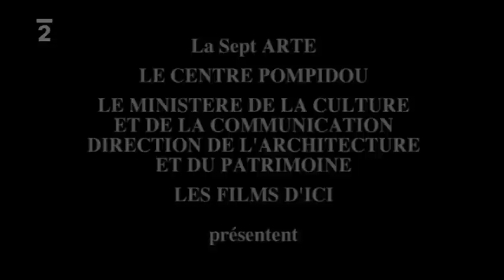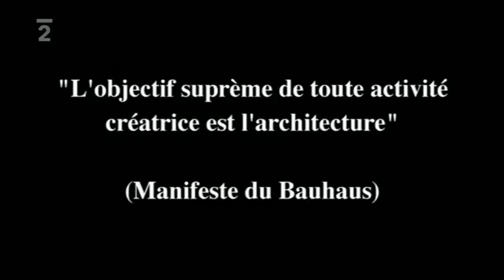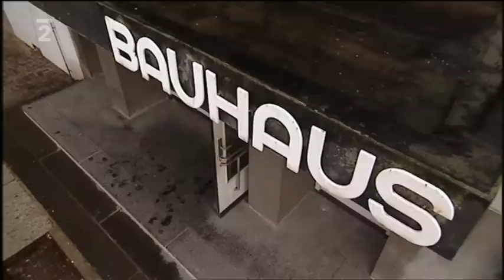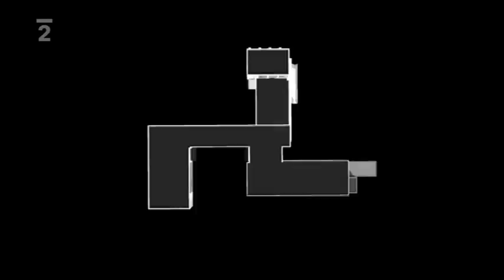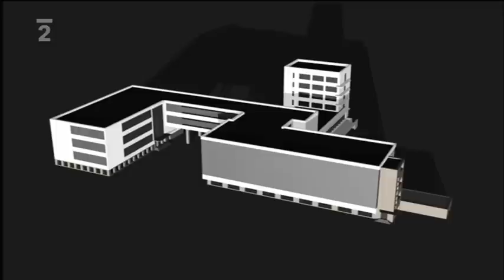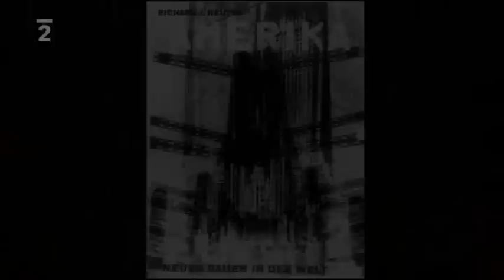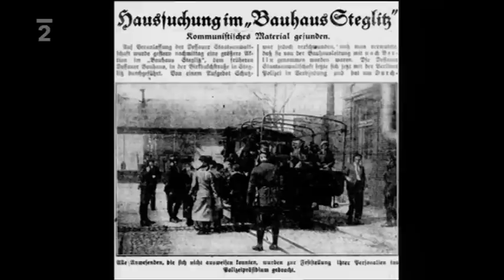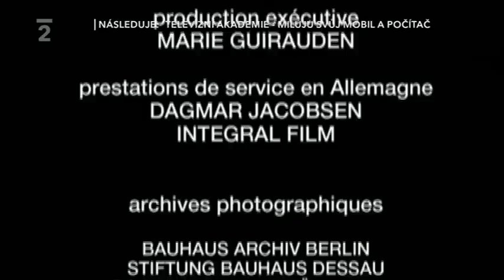Architekt 15 Bauhaus dokument Tvrip